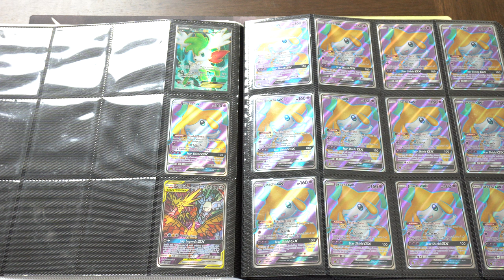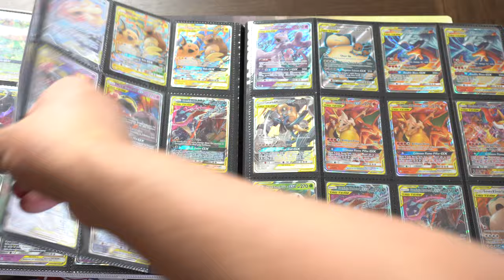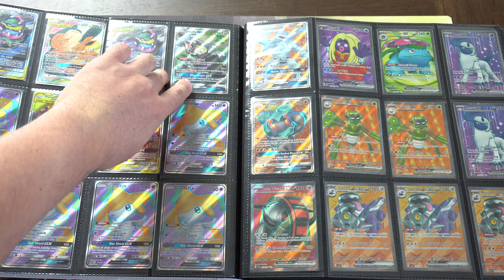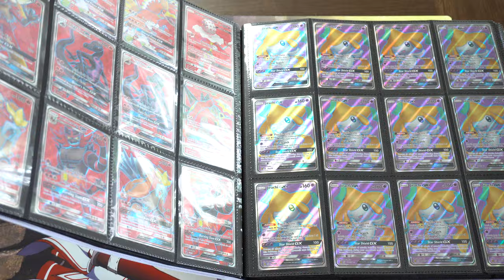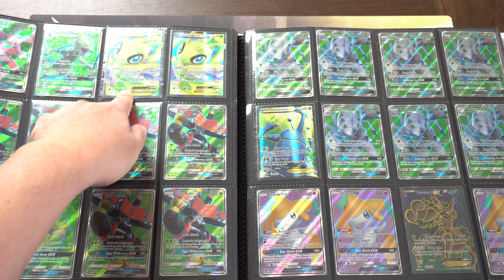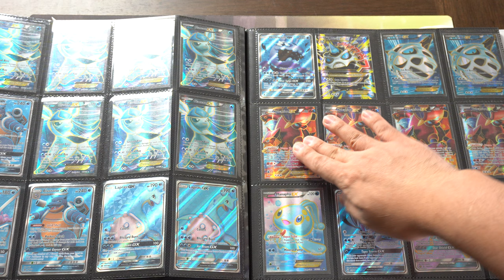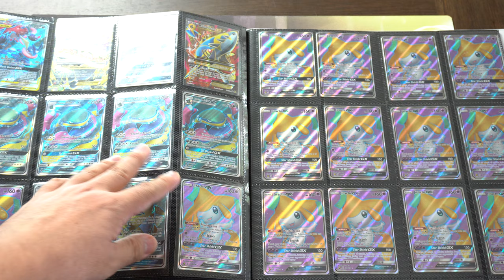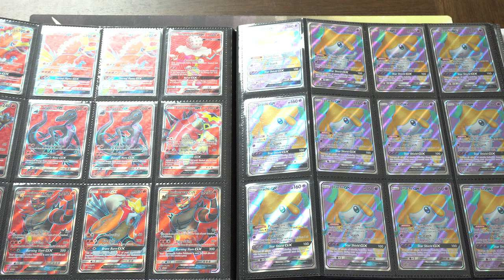This $200 Pokemon Binder in 2017 is Now Worth $12,500 in 2024